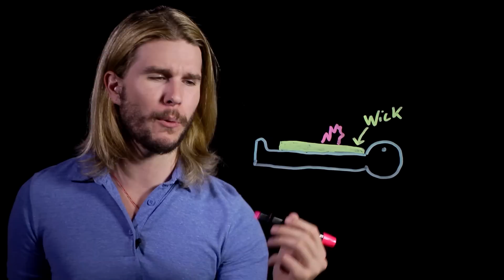Is HUMAN TORCH-Like Combustion Possible? (Because Science w/ Kyle Hill)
Flame on! Is it even possible to be like the Fantastic Four’s Human Torch and suddenly burst into flame? Kyle burns the midnight oil to find out on this week's Because Science!